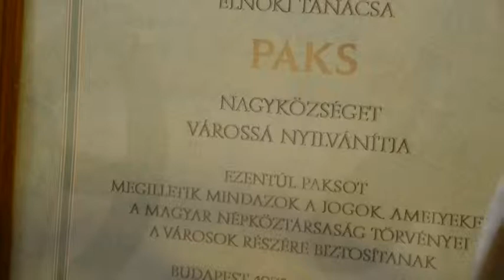Már két éve hogy rendszeresen megrendezik Pakson a Város Napját. 20190418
Már két éve hogy rendszeresen megrendezik Pakson a Város Napját. Mivel Paks idén ünnepli várossá avatásának 40. évfordulóját, most egy héten át tartó programsorozattal készülnek májusban.